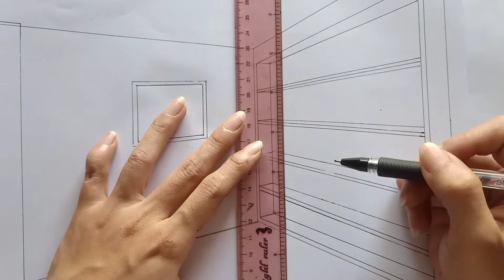Diễn Họa Góc Đọc Sách